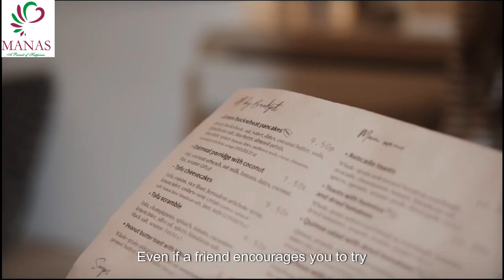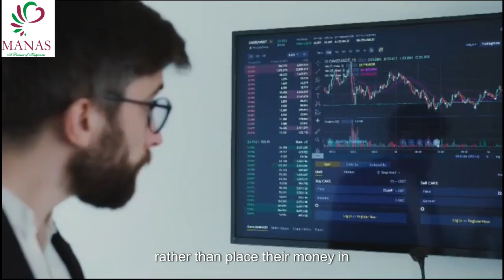Get Ready for NEW EXPERIENCES Now! | COGNITIVE BIAS SERIES-PART 5 | MANAS